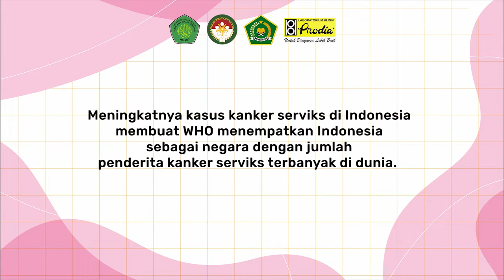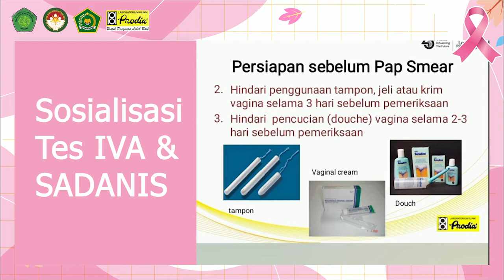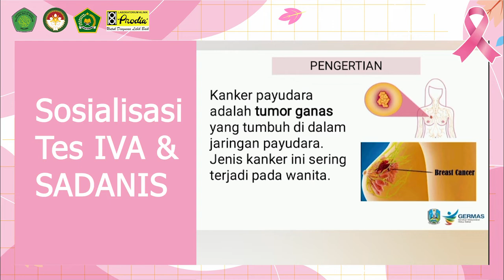SEMARAK TES IVA DAN SADANIS - DHARMA WANITA PERSATUAN KANTOR KEMENTERIAN AGAMA KOTA MALANG